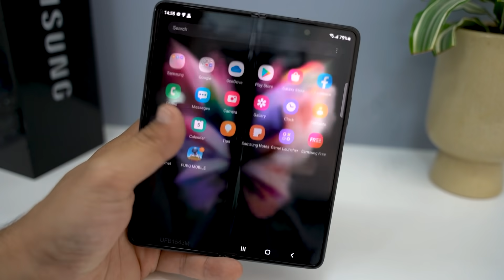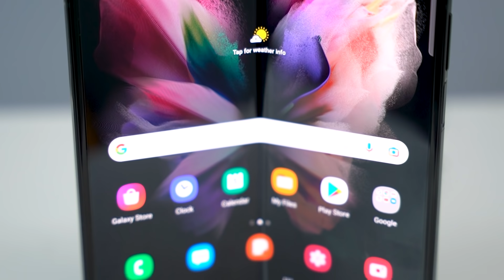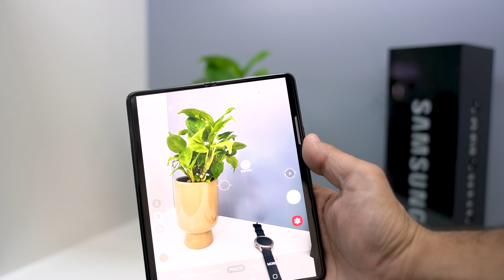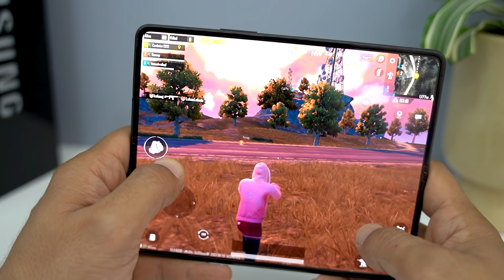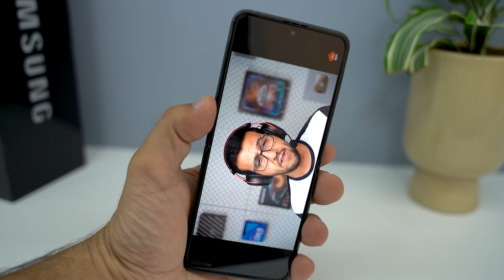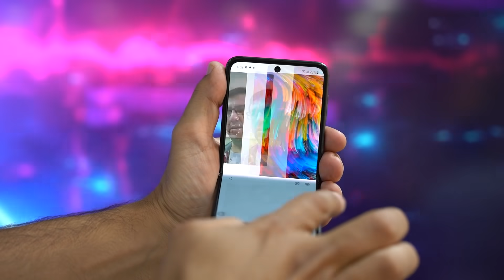Unpacked 2021 منتجات سامسونج الجديدة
تغطية سريعة لمنتجات سامسونج في حدث
Unpacked 2021

00:00 مقدمة
00:30 هاتف زي فولد 3
04:14 هاتف زي فليب 3
06:16 ساعة جالاكسي ووتش 4
07:12 سماعات جالاكسي بدز 2
07:39 الخاتمة